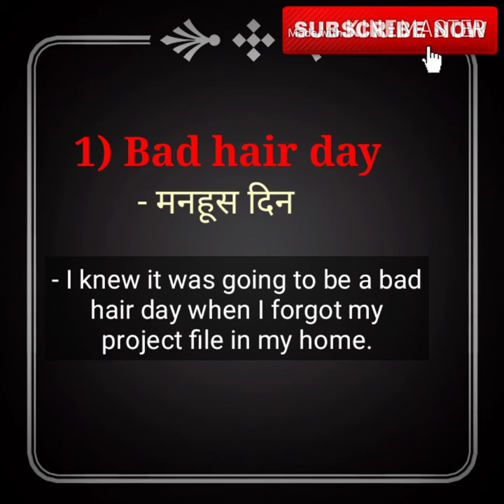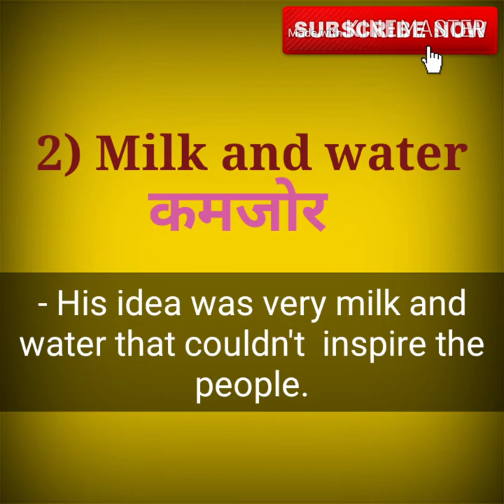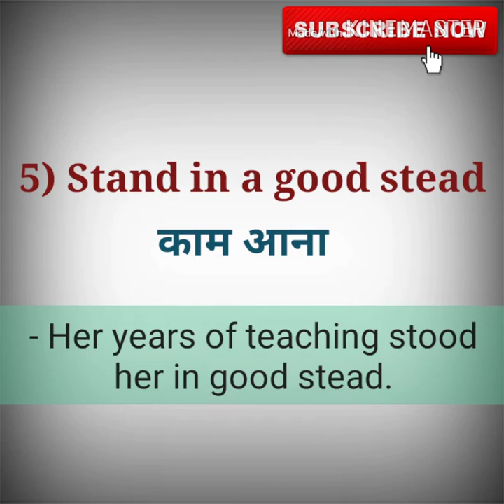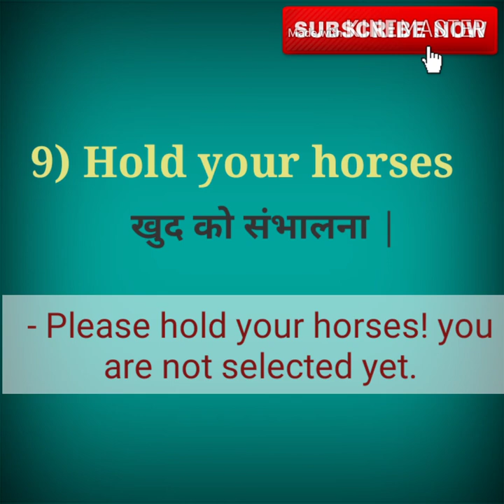Most Important Idioms And Phrases | सबसे ज्यादा बोले जाने वाले मुहावरे और लोकोक्तियाँ | 2019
Most Common Idioms And Phrases

16. Father Of Chemistry,Physics,Mathematics,History,Biology and History

17.Real number, rational numbers and irrational number

18.Introduction to circles.

19.Exercise-10.1, Class-10th

20. सुविचार जो आपके सोचने का तरीका बदल देंगे।

21.Question-2, Exercise-8.1, Class-10th

22. Question-1, Exercise-8.1, Class-10th

23.Trigonometric ratios of complementary angles.

24. Question-3, Exercise-8.1, Class-10th

25. Question-4 and 5, Exercise-8.1, Class-10th

26.Question-9, Exercise-6.5, Class-10th

27. Question-10, Exercise-6.5, Class-10th

28. Question-12, Exercise-6.5, Class-10th

29. Learning never ends

30. Question-5 and 6, Exercise-6.5, Class-10th

31.Question-15, Exercise-6.5, Class-10th

32. Exercise-6.5, Question-4, Class-10th

33.Exercise-6.5, Question-14, Class-10th

34. Exercise-9.1, Question-1 and 2, Class-10th

35. Introduction To Trigonometry

36. Use of would modal verb

37.Sound of The | Pronounciation of The

38.Use of Will modal verb

39.English sentences to talk about Diwali

40.Mission Cradle |अंतरिक्ष में पैदा होगा बच्चा |Space Life Origin|2018

41. Vocabulary:-Roup, Frisky, Vagrant, Gravel, Dyer, Doubt, Buko, Tryst, Rex and outer

42. English sentences on Chhath puja

44.  Summer camp

58. 45 English Sentences For Kids